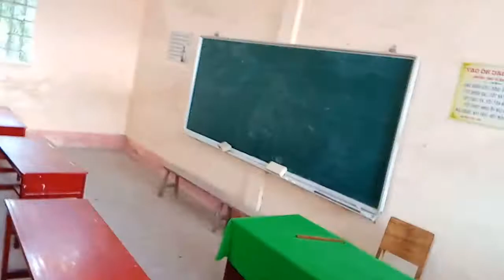Nhà thờ trà lòng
Phan  hoàng  vlog  hậu  giang